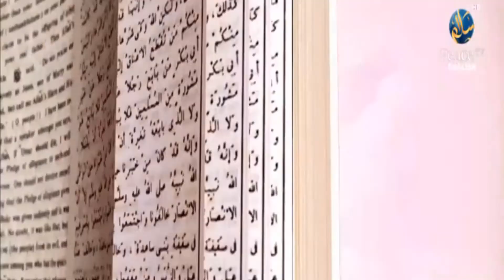The Sale of Muzabana, Assim Al Hakeem, Part 117